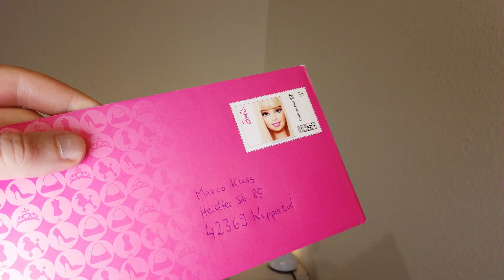Mehr Porto für bunte Briefumschläge: Ich teste!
Briefumschläge in kräftigen Farben (also keine Pastellfarben) kosten mehr Porto. Nämlich das Kompaktbriefporto. Ich habe diese Regelung in einem Praxistest ausprobiert - mit überraschendem Ergebnis.